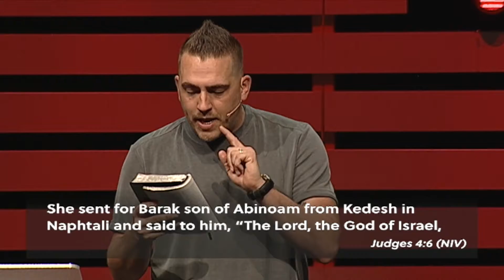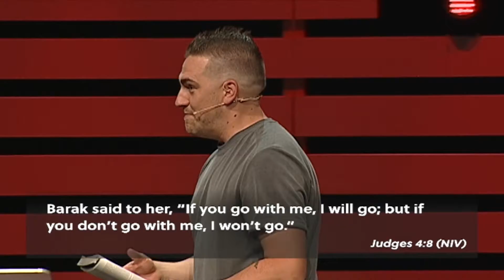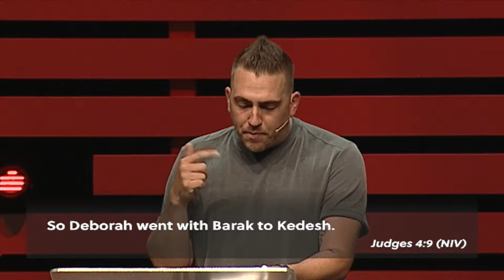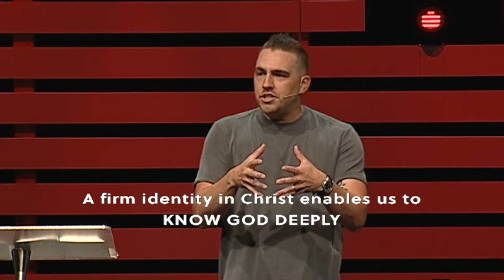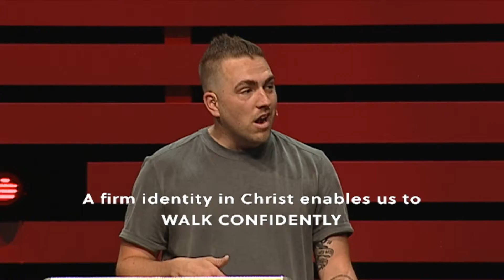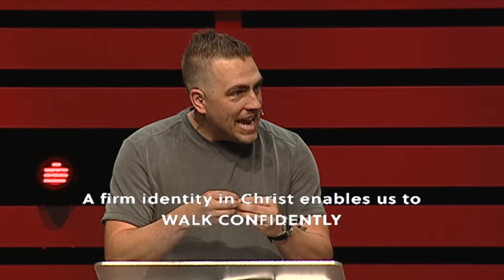Deborah - Identity | Adam Knowles | June 30, 2019